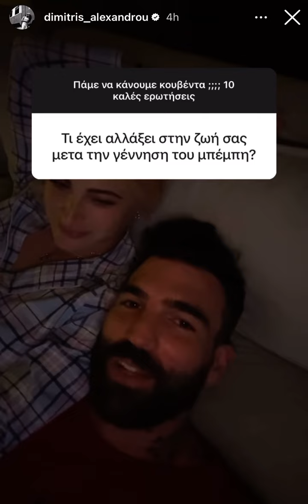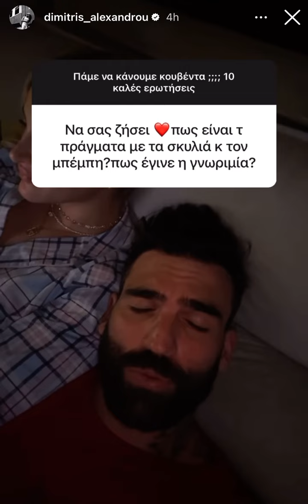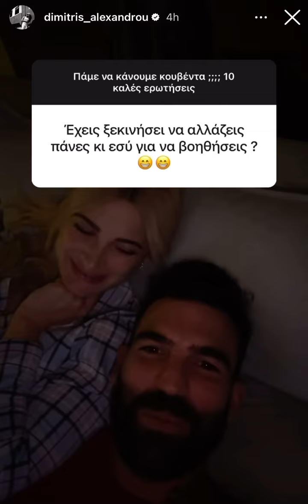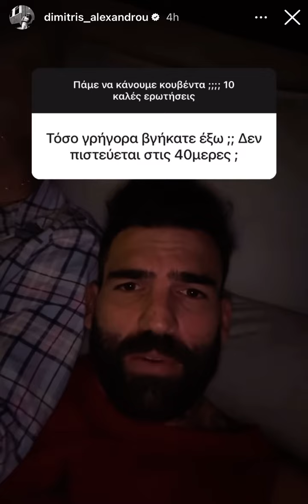Η Ιωάννα Τούνη μιλάει για τη δυσκολία του τοκετού της 😱🤱🏼